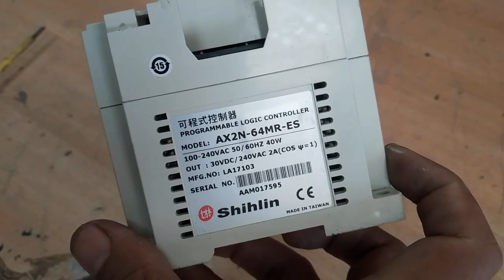PLC FX2N Introduction Repairing and common Faults.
In this video I will give you overview of PLC FX2N Repairing and it's Parts introduction.